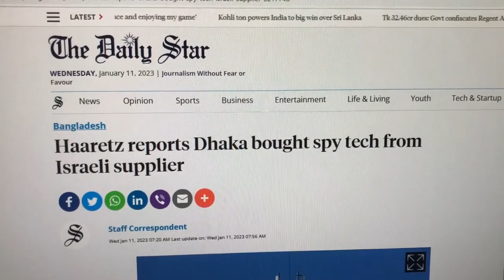ইসরায়েলে যেতে সমস্যা নেই.....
ইসরায়েলে যেতে সমস্যা নেই,ইসরায়েলের নজরদারি প্রযুক্তি কিনলে সমস্যা নেই,সমস্যা শুধু কোনো ইসরায়েলির সঙ্গে ছবি তুললে?